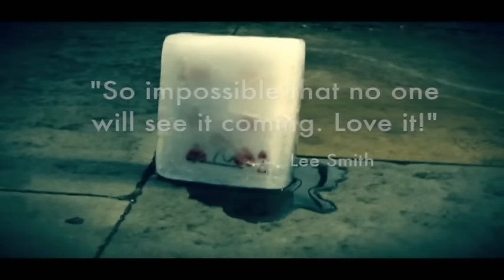The Ultimate Re-Maxed Iceolation by Kieron Johnson and Mark Traversoni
World Magic Shop DO NOT SELL Every product listed anymore. for the items we sell.

From his award-winning debut at the Edinburgh International Magic Festival, Kieron Johnson brings you his creation, which will simply blow you away. The ice man cometh with the evolution of To the Max and Ice Qube. Saturn Magic brings you THE ULTIMATE REMAXED ICEOLATION!

"Amazing, creative and new."
- Luke Jermay

This brand-new effect will fit perfectly into your close-up set, parlour, and stage routine. Think of your perfect kicker ending to one of your favorite routines, and then simply double it. Now you have THE ULTIMATE RE-MAXED ICEOLATION.

"It's modern-day TV Magic that happens in your hands."
- Ravi Mayar

This ultimate utility device adds another incredible layer of powerful magic to your routines. Imagine being able to load a card, prediction, credit card, room keys, bills, and much more into a solid block of ice that that fits inside your jacket pocket.

"Kieron has created a routine with an ending so impossible that no one will see it coming. A creative effect from a very creative magician. Love it."
- Lee Smith

This device has been thrilling audiences across the world, including on the golden beaches of Dubai in 40 degrees of heat. This device will Re-start, Re-invigorate, and Re-energize the way you look at magic.

"This is miracle magic that people never forget. Powerful reputation-making magic your audiences will go crazy for. You'll love performing this."
- Matt Colman

What's new in The Ultimate Version?

Since Saturn Magic purchased the rights to Re-Maxed Iceolation, Mark Traversoni has been working to improve the design.

This version works on the same principle as the original, but the ice is now much bigger (but overall taking up similar pocket space). And it is so simple to make.

You can see, in one of the images, the old and new ice next to each other.

Mark has completely redesigned the gimmick, making everything so much easier to do. This results in a much thicker and stronger block with longer travel times.

Extracting the ice using the old gimmick was tricky for some. With the new version, most of it just falls out of the mold with no or very little water.

The gimmick is from the UK and made from high quality materials.

With this version, your spectator will be hard pushed to snap the ice, so it is recommended to do it the way Kieron has been doing Re-Maxed for the last year or so -- by breaking the ice in a plastic bag.

Everything has been improved in the Ultimate Re-Maxed Iceolation, including the price, which is now half the price of the original!

You are provided with everything you need to start doing this except water, a cool bag for transport, cards, etc. We're sure you'll love the improvements!